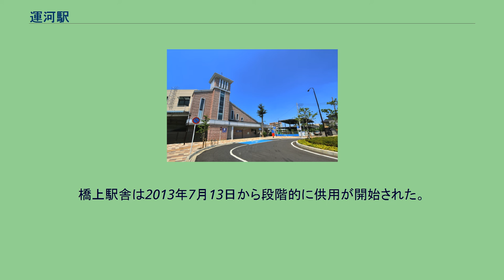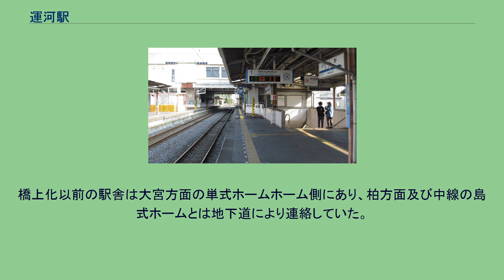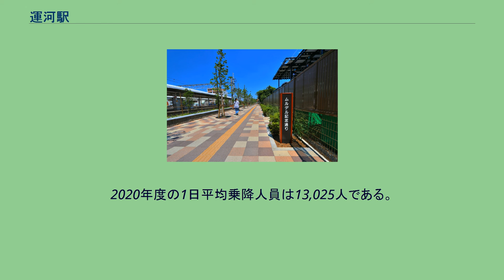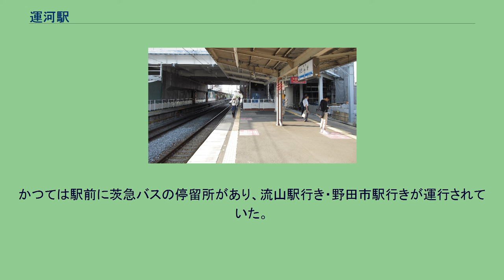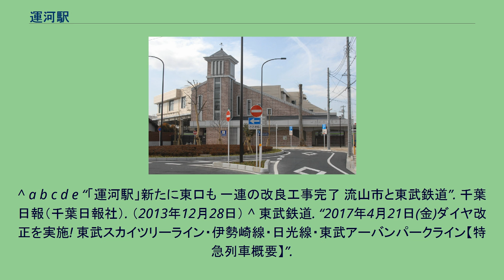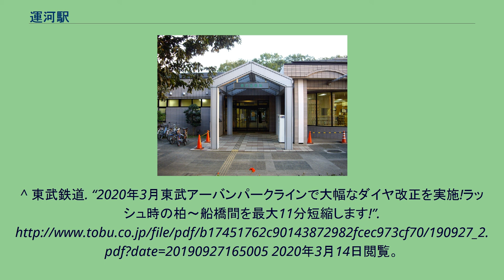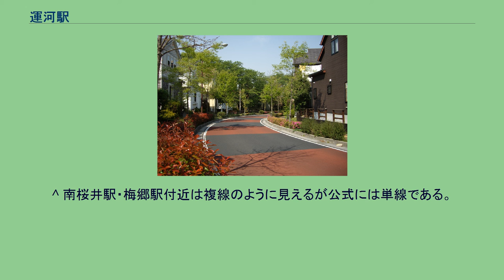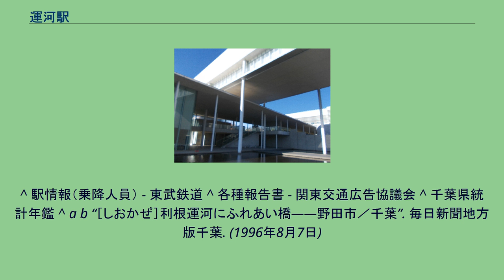運河駅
東口 駅正面（2014年1月15日） 西口 自由通路（2014年1月15日） ムルデル記念通り（東口） 運河駅（うんがえき）は、千葉県流山市東深井にある、東武鉄道野田線（東武アーバンパークライン）の駅である。
当駅を通る急行列車も停車し、アーバンパークライナーの停車駅でもある。
駅名は、近くを流れる利根運河に由来している。
単式ホーム1面1線と島式ホーム1面2線の計2面3線を有する地上駅。
橋上駅舎は2013年7月13日から段階的に供用が開始された。
橋上駅舎には改札階と東西の出口・ホーム間をそれぞれ連絡するエレベーターとエスカレーターが設置されている。
橋上駅舎は当初西口のみの暫定供用、2013年12月27日より東口及び東西自由通路の供用も開始された。
駅舎の橋上化に伴い東口駅前広場が整備され、東口とふれあい橋を結ぶ歩行者専用道路が新設された。
トイレは改札内コンコースにあり、多機能トイレを併設する。
柏・船橋方面は複線で当駅が単複境界となり春日部駅までは単線である。
橋上化以前の駅舎は大宮方面の単式ホームホーム側にあり、柏方面及び中線の島式ホームとは地下道により連絡していた。
主本線と中線 1番線・3番線が主本線である。
2番線は中線で上下線に出発可能である。
主に当駅 ｰ 柏駅間の区間列車の折り返しに使用し急行列車運転時間帯は区間列車と緩急接続する。
夜間帯は大宮発当駅終着の特急アーバンパークライナーに使用する。
2020年度の1日平均乗降人員は13,025人である。
近年の1日平均乗降・乗車人員は以下の通り｡ 流山市立運河水辺公園付近（利根運河） 駅周辺は流山市であるが、利根運河を越えると野田市（一部は流山市域）の市域に入る。
駅西側には千葉県道5号松戸野田線・流山街道、東側には国道16号、利根運河に沿って千葉県道407号我孫子流山自転車道線が走る。
東深井地区はTBS、東急不動産、小田急電鉄などによって開発された住宅街となっている。
また、須田恒弘プロデュースによる、ニュージーランドの街並みを再現した｢ルアジーランド流山｣の分譲が行われ、ニュージーランドからも関心が寄せられた。
利根運河を挟んで野田市側に東京理科大学（野田キャンパス）も立地するため、単身学生向けアパートも多い。
西口出てすぐにタクシーのりば（主に丸川タクシー）がある。
東深井の住宅街 流山市立森の図書館 東京理科大学（野田キャンパス） 流山ぐりーんバス「東深井散策の森入口」「四季の杜」「東深井28号公園前」（江戸川台東ルート）とまめバス「西亀山」（南ルート中根）が最寄り停留所だが、いずれも徒歩10分程度離れた場所にある。
かつては駅前に茨急バスの停留所があり、流山駅行き・野田市駅行きが運行されていた。
^ a b c d e “「運河駅」新たに東口も 一連の改良工事完了 流山市と東武鉄道”. 千葉日報（千葉日報社）. （2013年12月28日） ^ 東武鉄道. “2017年4月21日(金)ダイヤ改正を実施! 東武スカイツリーライン・伊勢崎線・日光線・東武アーバンパークライン【特急列車概要】”.
2017年1月18日閲覧。
^ 東武鉄道. “2020年3月東武アーバンパークラインで大幅なダイヤ改正を実施!ラッシュ時の柏～船橋間を最大11分短縮します!”. 2020年3月14日閲覧。
^ 東武鉄道. “東武アーバンパークライン、急行運転の開始や最終列車の繰り下げ等大幅なダイヤ改正を2020年3月14日に実施”. 2020年3月14日閲覧。
^ 東武鉄道. “2020年6月6日（土）ダイヤ改正を実施!【特急列車・THライナー・SL大樹概要が決定】”. https:/...